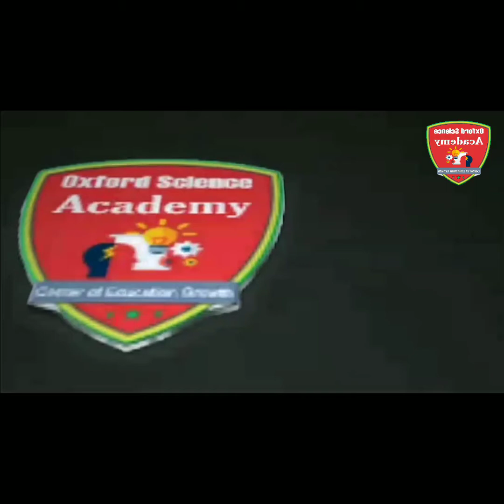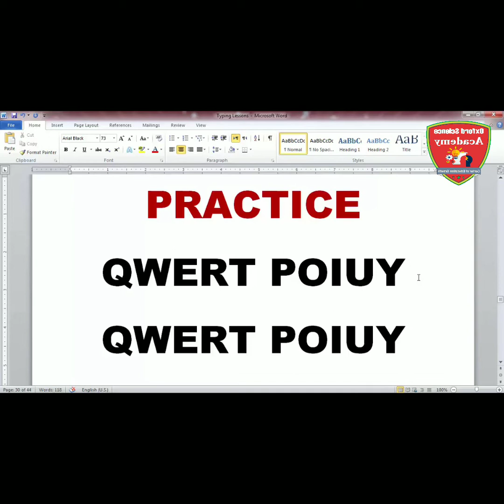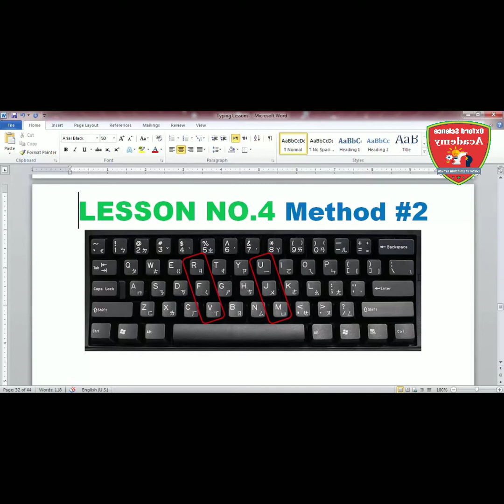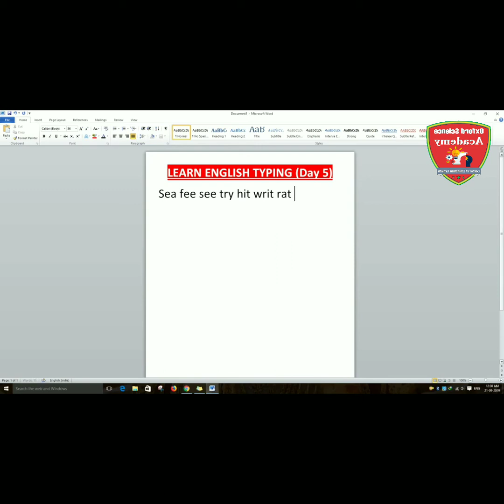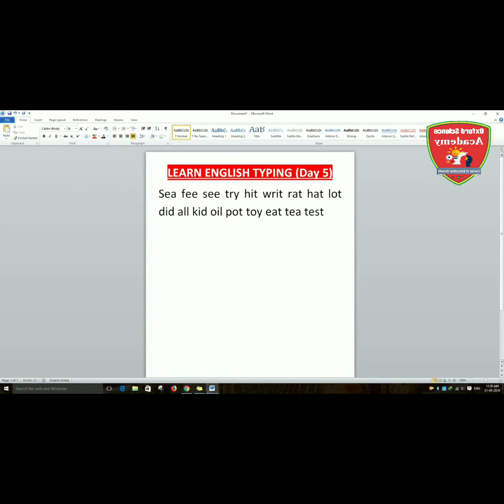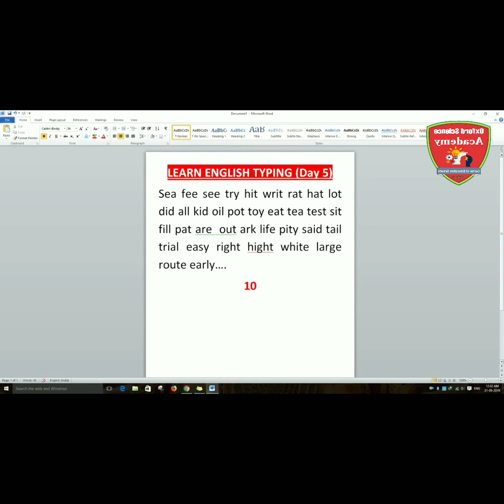Typing Master full Course Lecture No. 5 OXFORD Science Academy Online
Typing Master full Course Lecture No. 5 OXFORD Science Academy Online Training Center
OSA Learning
Trainer Maher Muhammad Mohsin Ali
And
Trainer Fiza Waheed